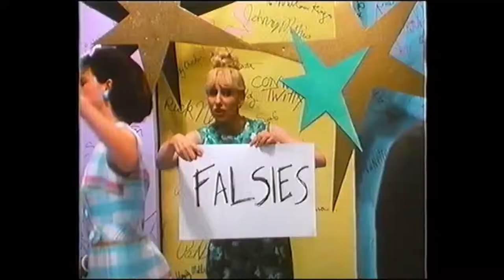Hairspray (USA 1988) Trailer deutsch / german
Regie: John Waters

Darsteller:
Sonny Bono
Ruth Brown
Divine
Colleen Fitzpatrick
Debbie Harry
Joann Havrilla
Ricki Lake
Ric Ocasek
Leslie Ann Powers
Clayton Prince
Michael St. Gerard
Jerry Stiller
Pia Zadora
Mink Stole

© RCA/COL INT. (W.Germany) 1989